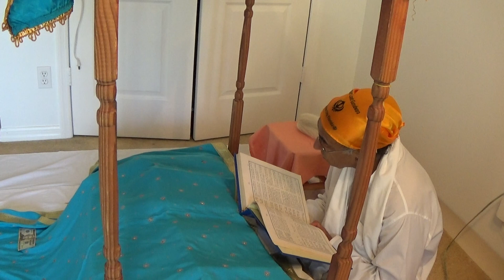RAAG ASAA WITH TRANSLATION, ANG 8-9, 10-8-2020